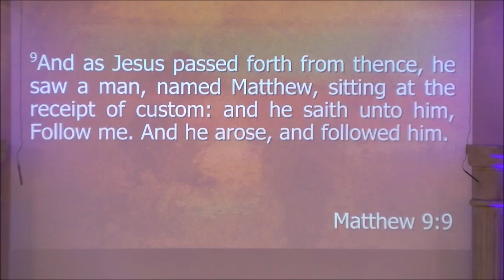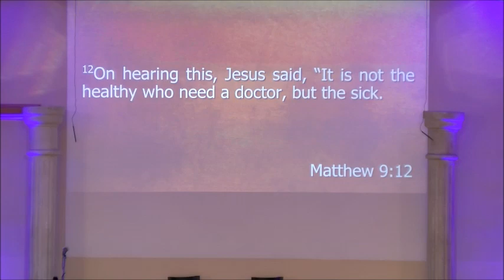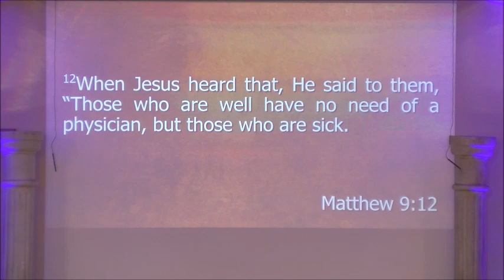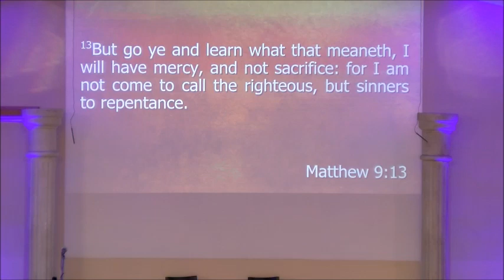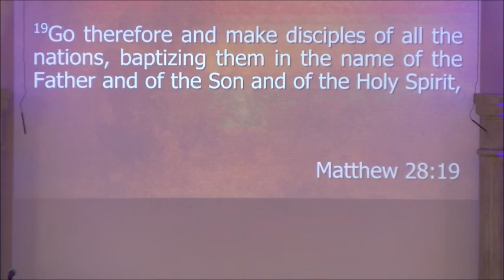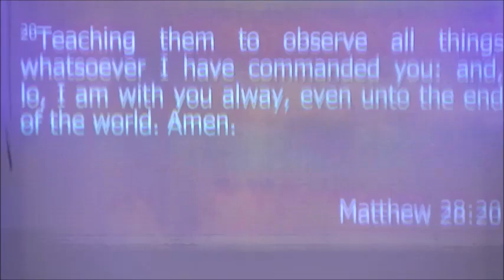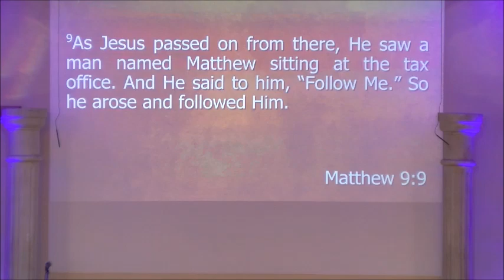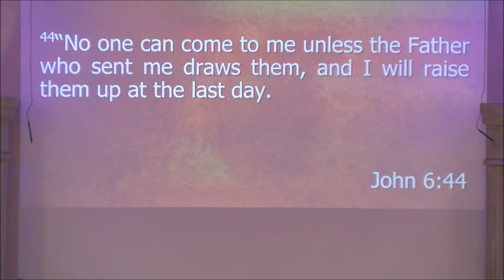"The Sinner Sensitive Church" by Rev. Lorrie Gibbons (September 29, 2019)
Our District Superintendent of the Pentecostal Assemblies of God, Rev. Lorrie Gibbons shared a powerful message on the importance of reaching out to a dying world.